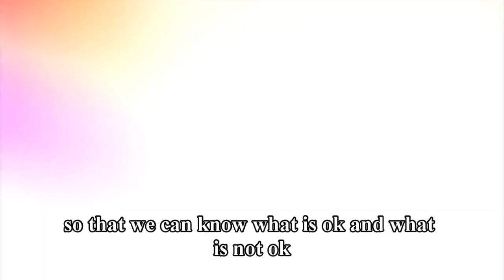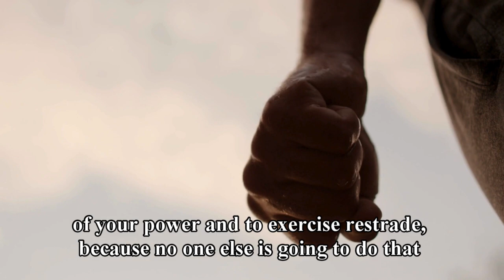Many Voices One Faith Episode 4